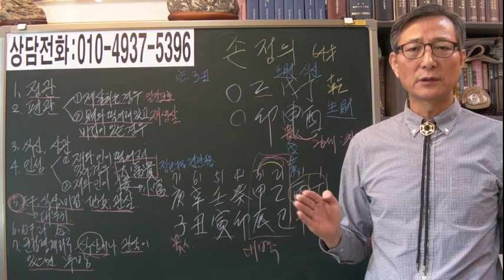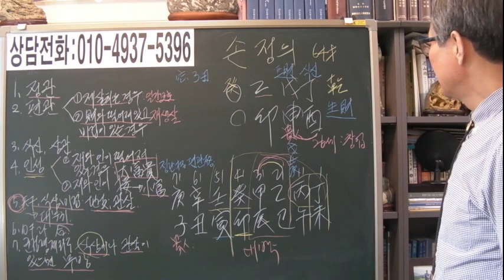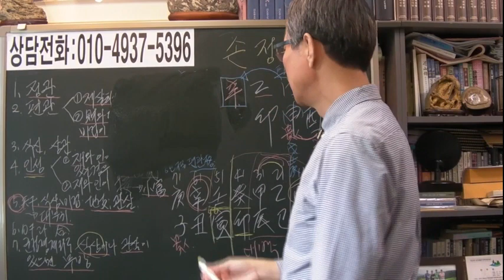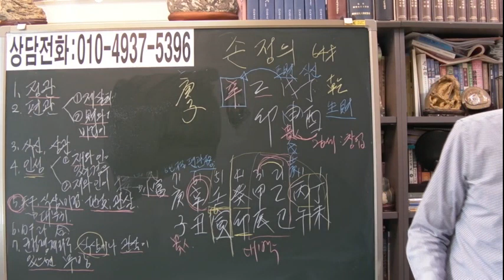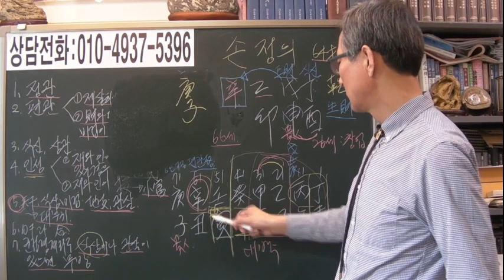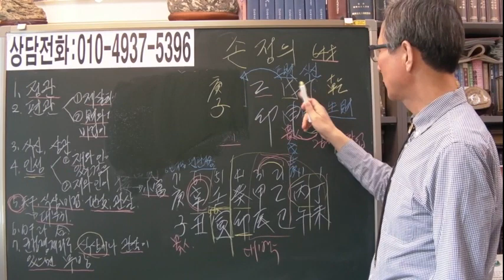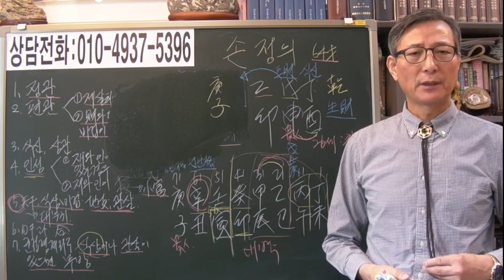일본 최고의 부자 손정의 을묘일주 [안국준 사주통변 153]